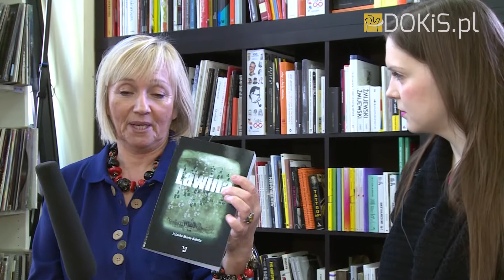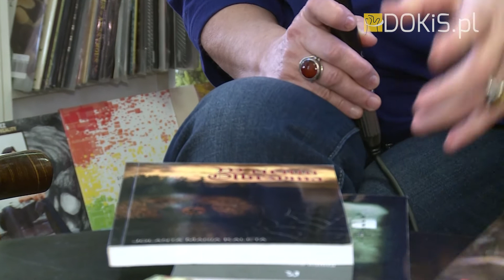Wywiad z Jolantą Marią Kaletą